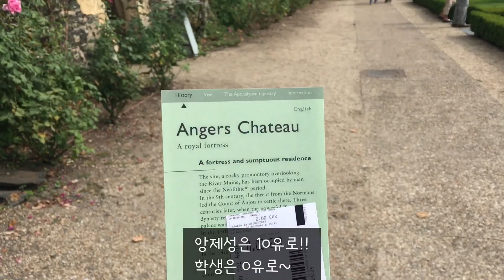프랑스 앙제성(Château d'Angers) VLOG 영상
프랑스에서 교환학생 하는동안 유럽 곳곳 돌아다니며
여행영상 업로드할 예정입니다!
이번에 다녀온 곳은 프랑스 앙제의 성입니다.
앙제는 모르시는 분들이 더 많겠지만 파리와는 다른 소도시의 매력이 있어요.😊
앙제성 영상 재밌게 보셨다면  👍👍👍
다음 영상이 궁금하다면 구독 !!

I travel all over Europe while I'm an exchange student in France.
I will upload a travel video!
This video is the castle of Angers in France. Angers is a small city in France.
Have enjoyed the video OR wondering about the next video?